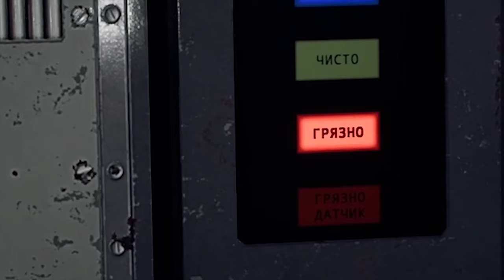Ik bracht een bezoekje aan Tsjernobyl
USSR...